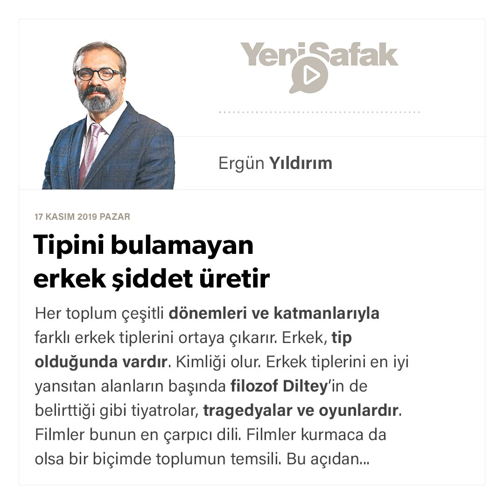Ergün Yıldırım - Tipini bulamayan erkek şiddet üretir - 17.11.2019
Her toplum çeşitli dönemleri ve katmanlarıyla farklı erkek tiplerini ortaya çıkarır. Erkek, tip olduğunda vardır. Kimliği olur. Erkek tiplerini en iyi yansıtan alanların başında filozof Diltey’in de belirttiği gibi tiyatrolar, tragedyalar ve oyunlardır. Filmler bunun en çarpıcı dili. Filmler kurmaca da olsa bir biçimde toplumun temsili. Bu açıdan Türkiye’de erkek tiplerini filmlerden giderek anlamak iyi bir yol. Tip yakalamak da, tip görmek de, tip yazmak da bir usta işi. Nihayetinde tip, toplumun kendini içinde hissedeceği ana temsiller ve anlatımlardır.